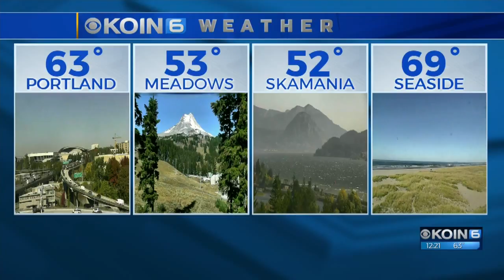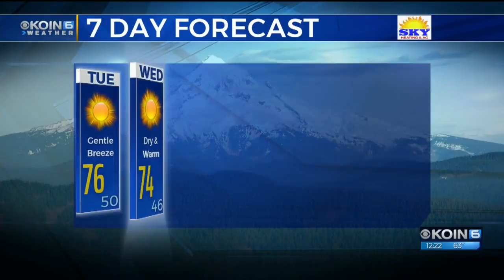Tuesday Noon Weather Update October 16th, 2018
Sunny skies on tap as we head towards the weekend. Some cooler & rainy changes may come early next week.